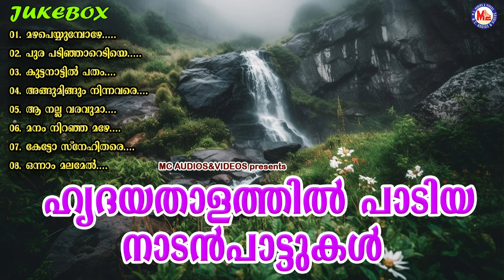ഹൃദയ താളത്തിൽ പാടിയ നാടൻപാട്ടുകൾ | Nadanpattukal Malayalam | Folk Songs